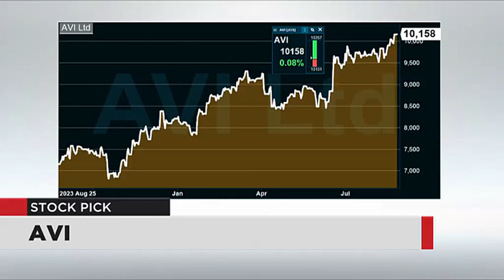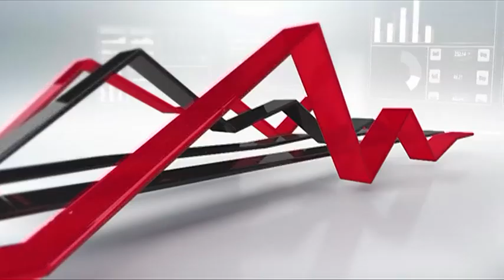WATCH: Daily Pick - AVI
Imtiaz Suliman from Sentio Capital chose AVI as his stock pick of the day